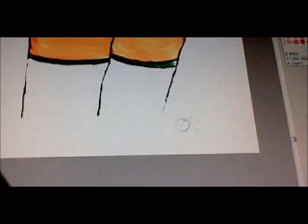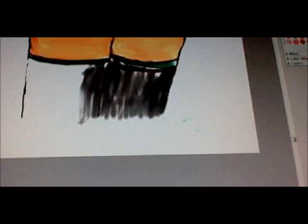Hatsune Miku paint part 4 shirt and details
part four, almost done.